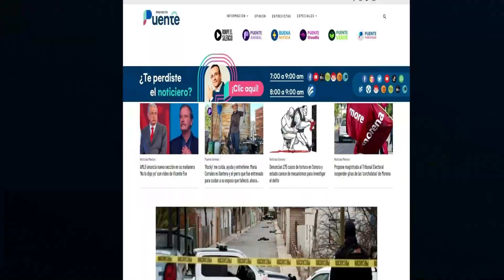Menores también sufren abuso en casa y con la familia; adultos deben estar alerta: psicóloga